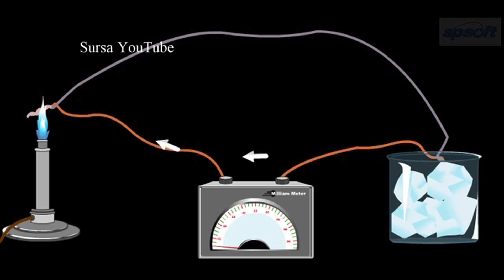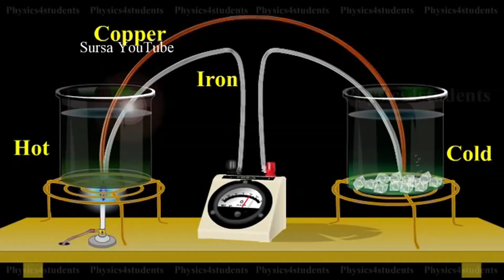Termogenerator TGK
O lampa cu petrol construita special pentru alimentarea aparatelor de radio pe lampi